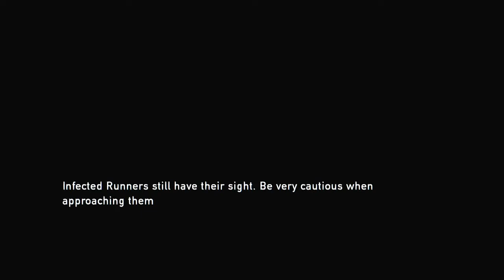The Last of Us Remastered Gameplay Walkthrough Part 10 - CLEARING OUT THE FLOOR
The Last of Us Remastered Gameplay Walkthrough Part 10 , The Last of Us Remastered Gameplay Walkthrough Part 10 , This walkthrough will include the Intro, all Missions, Impressions, a Review and the Ending.

It's time for some The Last of Us Remastered! Ever since I did The Last of Us DLC, Left Behind, I wanted to do The Last of Us on my channel. Now that The Last of Us Remastered is out it's the perfect time to pick it up on put the playthrough on my channel.

The Last of Us Remastered is the remastered version of the PlayStation 3's The Last of Us. It is developed by Naughty Dog and will be published by Sony Computer Entertainment set to be released on July 29, 2014, exclusively for the PlayStation 4.

It will have all the same aspects of the PlayStation 3's The Last of Us with a 1080p resolution, higher resolution character models, improved shadows and lighting, upgraded textures, 60 frames per second and even more improvements. All major downloadable content releases will also be implemented with The Last of Us Remastered, including Left Behind, Abandoned Territories, and Reclaimed Territories.